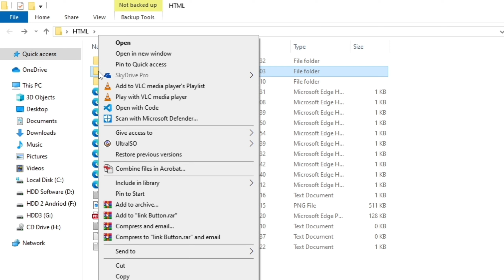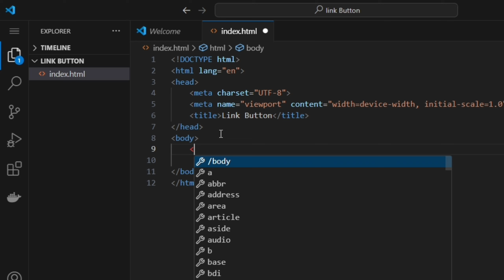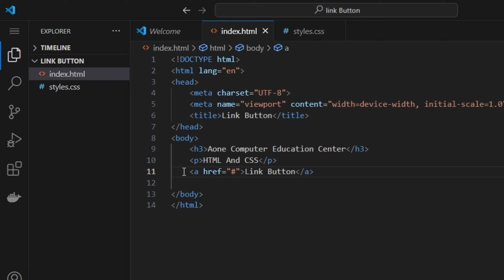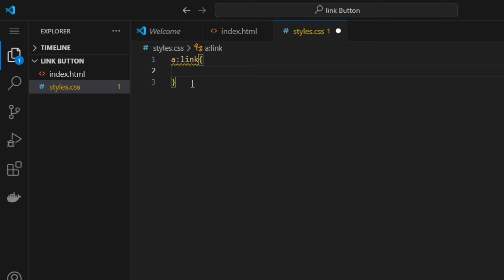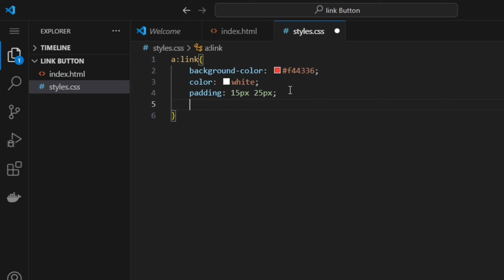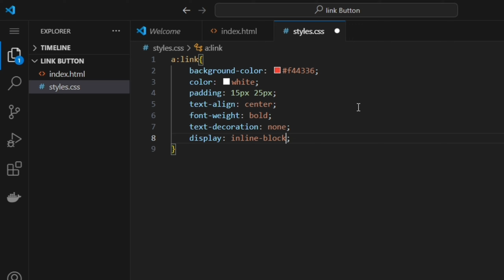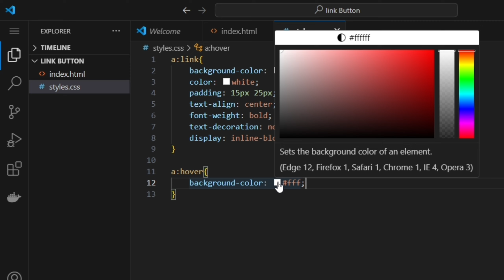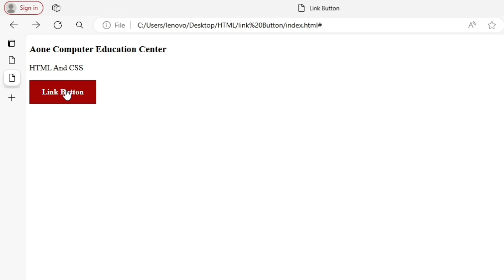How to make Link Button Using html and css in Hindi || Website Design Course in Hindi (13)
Dosto is Video mein aap sikhenge html and css ka upyog karke link button kaise create karte hai, how to create a link button using html and css in hindi,

This Video Related Tag:
html basic course for beginners in hindi,
html full course in hindi for beginners,
html structure,
html tutorial for beginners,
html tutorial for beginners technical gyan,
guru gyan computer classes,
html tags with examples in hindi,
elearning studio hindi grammar,
ai education channel,
photoshop by satish dhawale,
automatic convert number to words in excel,
jquery tutorial for beginners in hindi,
computer classes new video,
ai tutorial for beginners in hindi,
english speaking practice ai website,
world no 1 computer institute,
NEW Automated Data Entry Form in Excel,
html website design tutorial in hindi,
angular tutorial for beginners by anil sidhu,
html tutorial for beginners nihar,
step by step computer learning,
india no 1 computer institute,
digital electronics by ankur sharma,
compter knowledge channel,
apni pathshala python, all in one computer course,